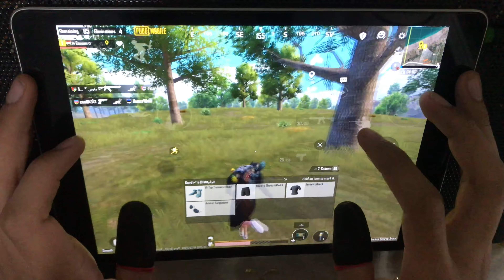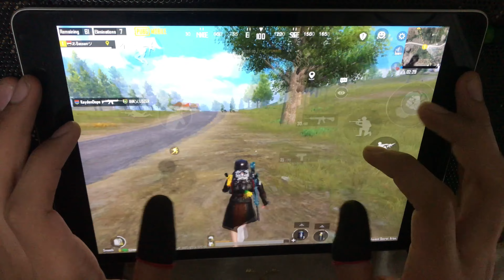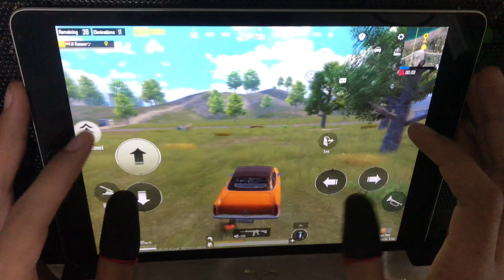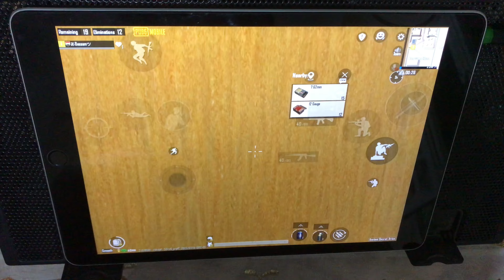ملك السولو الاسكواد (٢٠) كيل | king solo squad {20} kill World record iPad 9 pubg mobile ☠️😱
شجعوني بالايك ❤️

ايباد ٩
ايباد ٩ جرير
ايباد ٩٠ فريم
ايباد ٩ ٦٤ قيقا
ايباد ٩ في الاردن
ايباد ٩.٧
ايباد ٩ كم فريم
ايباد ٩ ٢٥٦
ايباد ٩th
ايباد ٩ ٢٠٢١
ايباد ٩ مستعمل
ايباد ٩ السوق المفتوح
ايباد 9 يدعم 90 فريم
ايباد 9 واي فاي
ايباد برو ١٢.٩ واي فاي
وزن ايباد ٩
ايباد هواوي 9
ايباد 9 نون
ايباد ٩ مواصفات
ايباد ٩ موبيزل
ايباد ٩ مكتبة جرير
ايباد ميني 9
ايباد ميني ٩.٣.٥
ايباد ١٢.٩ مستعمل
ايباد 9 في مصر
ايباد ٩ للبيع
ايباد 9 للبيع
ايباد ١٢.٩ للبيع
ايباد ٩ كم سعره
ايباد ٩ كم هرتز
ايباد ٩ كم رام
ايباد 9 كم فريم
مواصفات ايباد 9 كم فريم
كفر ايباد ٩.٧
ipad 12 9
ايباد ٩ 2021
ايباد 9 2021 موبيزل
ايباد 9 256
ايباد 9 2021 في مصر
ايباد 9 2020
سعر ايباد 9 2021
سعر ايباد 9 2021 في مصر
ايباد 9 32 جيجا
ايباد 9 64 جيجا
ايباد 9 64
ايباد 9 7
ايباد 9 7 2018
ايباد برو 9 7
كفر ايباد 9 7
ايباد برو 9 7 32
ipad pro 9.7
aipad 9 7
ipad 9 7
ايباد ٧
ايباد ٨
ايباد 9 في الاردن
ايباد 9 ايفون
ايباد 9 انش

ipad9
ipad 9th generation
ipad 9
ipad 9th
ipad 9 مواصفات
ipad 9.7
ipad 9 سعر في العراق
ipad 9 جرير
ipad 9 apple
ipad 9 64gb
ipad 9 سعر في مصر
ipad 9 price
ipad 9 256gb
ipad 9 fiyat
ipad9 يوتيوب
ipad9 يدعم 5g
ي ipad9pro
ipad9 واط
ipad9 وايفون
ipad9 واي
ipad9 و 9
ipad9 واي فاي
ipad9 هواوي
ipad9 هندي
ipad9 هندسة
ipad9 هارد
ipad9 هارديز
ه ipad9pro
موعد نزول ipad 9
ipad نسل 9
ن ipad9s
ipad 9 موبيزل
ipad 9 مستعمل
ipad 9 موبي فورجي
ipad 9 مراجعة
م ipad9pro
م ipad9th
ipad9 للبيع
ipad9 للبيع في رام الله
ل 9
ل 9th generation
ipad 9 كم فريم
ipad 9 كام فريم
ipad 9 قاعة الموبايلات
ipad 9 قیمت
قیمت ipad9
قیمت ipad 9 2021
ipad 9 64 قیمت
ق ipad9.9
ipad9 في فلسطين
ipad9 في الامارات
ipad9 فوائد
ف ipad9 pro
ف ipad9 مواصفات
ipad9 غير متاح
ipad9 غير مستعمل
ipad9 غير متاحة
غ ipad9.9
غ ipad9e
ipad9 عيوب
ipad9 عادي
ipad9 عدة
ع ipad9 pro
ipad9 ظرف
ipad9 ظهر
ipad9 ظرفشویی
ipad9 ظرف المكان
ipad9 ظرف شوي
ظ ipad9pro
ipad9 طريقة استخدام
ipad9 طريقة استعمال
ipad9 طريقة تشغيل
ipad9 طريقة عمل
ipad9 طريقة استخدامه
ipad9 ضعيف
ipad9 ضد الماء
ipad9 ضوء
ض 9
ض 9th generation
ض 9.7
موعد صدور ipad 9
ص ipad9 pro
ipad9 شراء
ipad9 شاشة
ipad9 شريحتين
ipad 9 سعر
ipad 9 سعر في الأردن
ipad 9 سعر في الجزائر
ipad9 زين
ipad9 زومیت
ipad9 زوم
ipad9 زينة
ipad9 رام 6
ipad9 رام
ipad9 رام 8
ipad9 ذاكرة
ipad9 ذكي
ipad9 ذكية
ipad9 ذاكره
ipad9 دولار
ipad9 دیجی کالا
ipad 9 خرید
خرید ipad 9 2021
خرید ipad 9
خ ipad9pro
خ ipad9s
ipad9 حراج
ipad9 حديث
ح ipad9 pro
ipad 9 تابي
تسريبات ipad 9
ipad9 بلس
ipad9 بوصة
ipad9 برايم
ipad9 بلد
ipad9 بلد المنشأ
ب 9
ب 9th generation
ب 9th
ipad 9 السوق المفتوح
ipad 9 الوان
ipad 9 اراموبي
سعر ipad 9 في العراق
سعر ipad 9 في الاردن
ipad9 世代
ipad9 ptt
ipad9.7 ケース
ipad9世代 いつ
ipad9 台灣
ipad9.7 サイズ
ipad (9). 060e.0000
ipad 9 000
ipad unknown error 9 060e.0000
ipad pro 12 9 0
ipad 9 01net
ipad gen 9 ผ่อน 0 10 เดือน